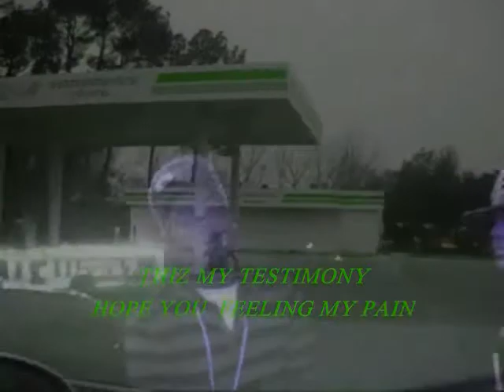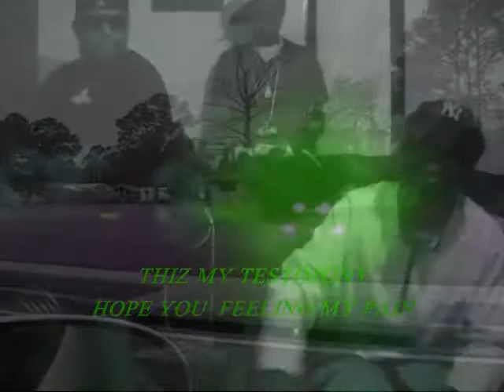YBC GAUTIER PROBLEM EXPLAINS "HIS TESTIMONY" BEHIND HIS MUSIC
hope i make it be for one off yall pussy  niggz take me